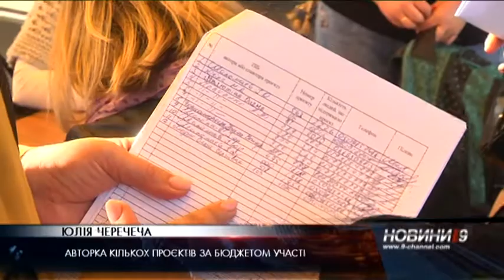Заморожені проекти: бюджет участі не для всіх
Люди вкрай обурені тим, що за кілька годин до фіналу терміни голосування продовжили до 1 листопада. З ними ніхто не радився, їх не попереджали, рішення не пояснили. Міський голова досі ситуацію не прокоментував.